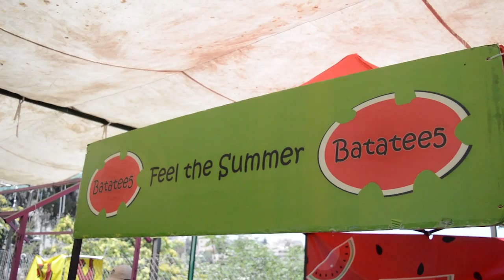Batateekh Eureeca Equity Crowdfunding Proposal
Batateekh the popular Jordanian business renowned for serving watermelon in unique and creative ways, ranging from smoothies to snacks are looking to take their watermelon business across borders from Jordan to Dubai.

Batateekh are currently raising $111,000 on eureecca.com. To find out more about their crowdfunding campaign